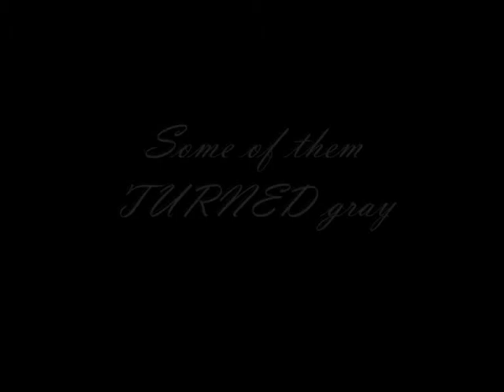Shiri Malckin Some of them TURNED gray­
Recording T- on Vienna -Improvisation Music by Shiri Malckin-